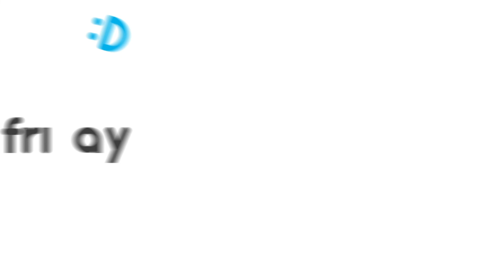《來魔女食堂吧》4_音樂劇演員出身！安恩眞超會唱_friDay影音線上看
宋智孝、南志鉉、蔡鍾協出賣靈魂就能實現願望的餐點的「魔女食堂」開張。改編自同名奇幻小說，劇情講述個性高冷的魔女（宋智孝飾）經營著一間供應能實現願望的餐點的食堂，以及即使出賣靈魂也想過上不同生活的顧客們之間的殘酷奇幻故事。